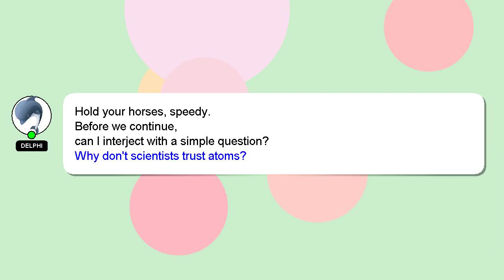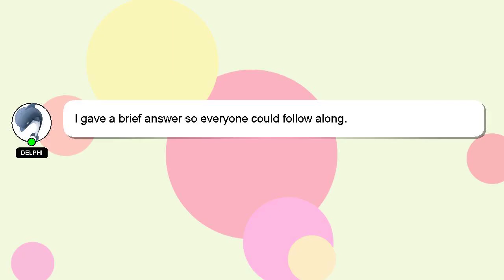How to reset ntorq trip?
An introduction to myself in a few words, Hello, I am Delphi. Allow me to provide support in answering your questions. - How to reset ntorq trip?

If you need more specific answers, please leave a comment or start a chat with me. Your answer will be recognized and valued, and I will 'heart' it to show my appreciation.

*2 What we are experimenting :*